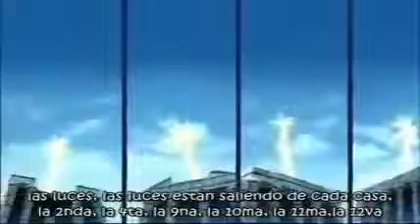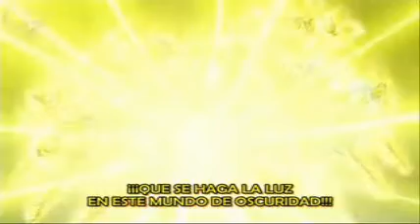AMVcaballeros del zodiaco-Heartbreak Armageddon